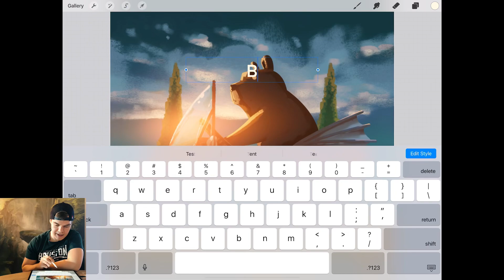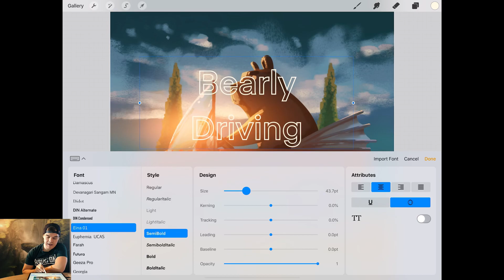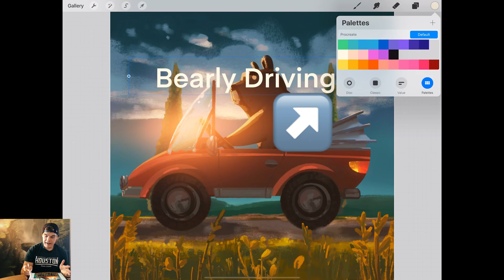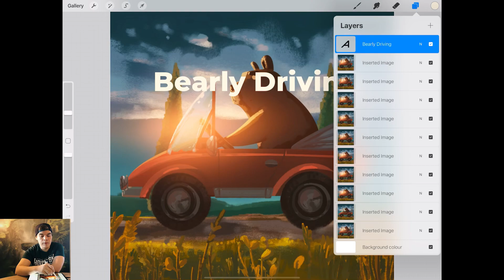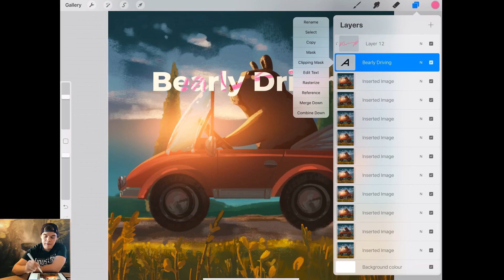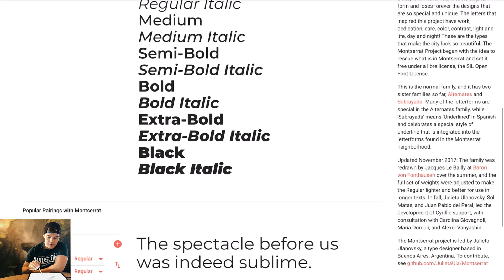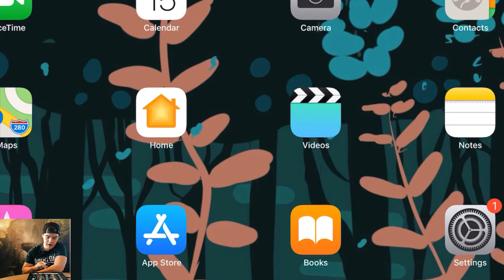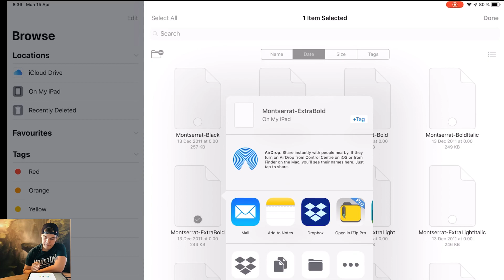How to add text in Procreate 4.3 [ HOW TO ADD NEW FONTS TO PROCREATE]